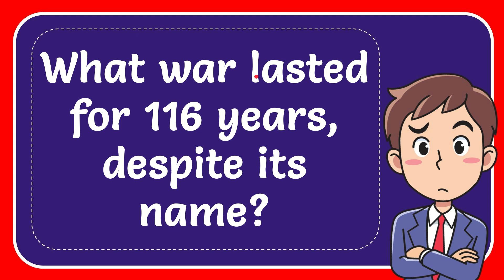What war lasted for 116 years, despite its name?